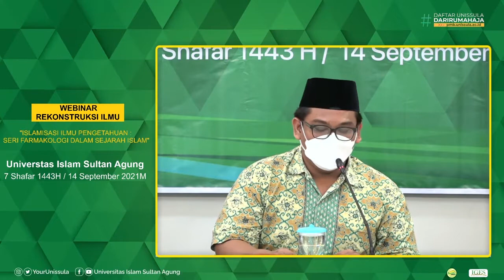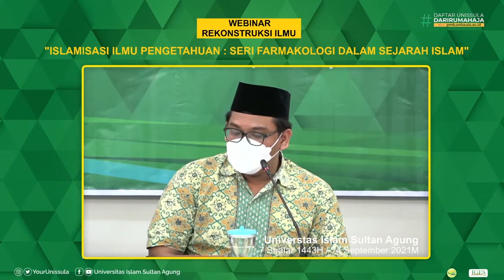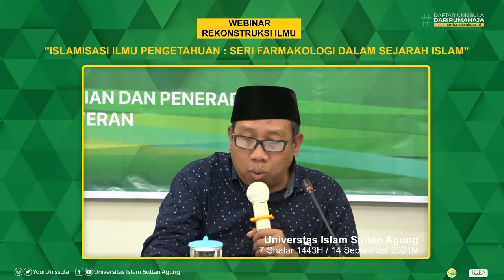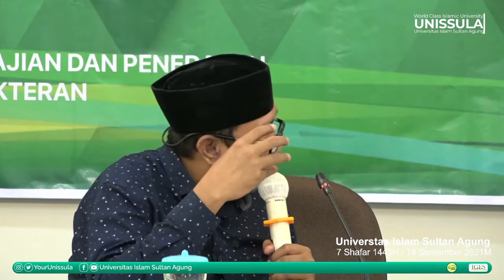Islamisasi Ilmu Pengetahuan : Seri Farmakologi dalam Sejarah Islam - Gus Qoyyum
Webinar Rekonstruksi Ilmu bersama Gus Qoyyum, tgl 14 September 2021 dengan tema

Islamisasi Ilmu Pengetahuan : Seri Farmakologi dalam Sejarah Islam

Unissula.